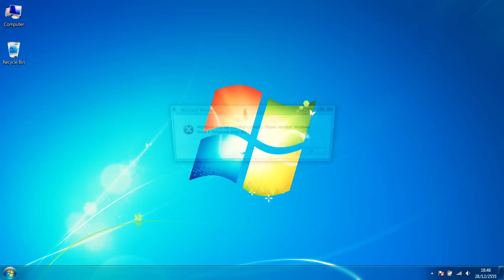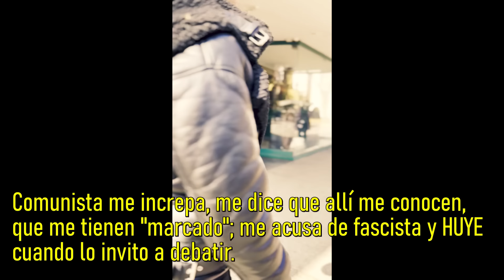Preguntando a progresistas (en Chile) | Emmanuel Danann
Emmanuel Danann, invitado por el Centro de Estudios Libertarios, pregunta sobre género, indigenismo, feminismo, autopercepción e identidad a estudiantes universitarios y militantes de izquierda en Chile.
▻ Aprende a invertir con N&W Professional Traders:
▻ Mi otro canal
Video realizado por Centro de Estudios Libertarios, Emmanuel Danann, Claudia Ormeño e Italo Omegna